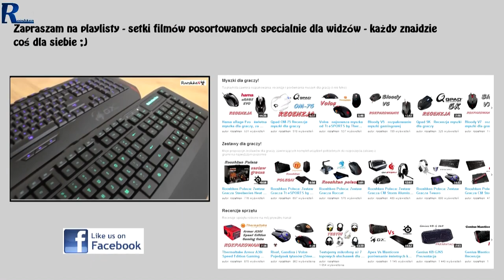Gamdias Element - konfrontacja elementów wyciszających przełączniki mechaniczne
Najlepsze ceny klawiatury Gamdias Hermes Ultimate